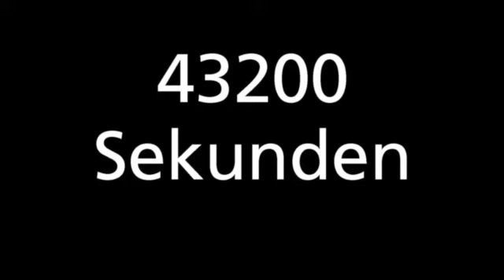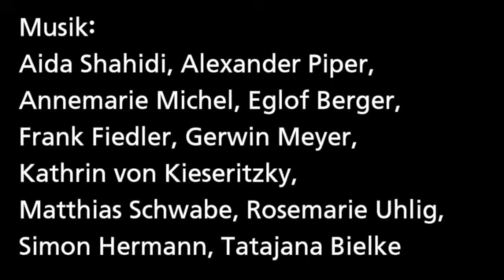43200Sekunden_in 38 Minuten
38-minütiger Zusammenschnitt der 12-stündigen Improvisations-Performance "43200 Sekunden", einem Projekt des exploratorium berlin, an dem 11 MusikerInnen, 12 TänzerInnen und 3 Bildende Künstlerinnen beteiligt waren und das am 16. Mai 2015 von 12 - 24 h in der St. Johannes-Evangelist-Kirche in Berlin-Mitte stattfand.

Das Ensemble:

Bewegung: Ana Carbia | Anna Barth | Barbara Bachinger | Beate Absalon | Doi Park | Gertraud Jung | Kea Regina Pantel | Mara Schepsmeier | Mira Hildebrand | Roman Hagenbrock | Nina Rohlfs | Waltraut Wette

Musik: Aida Shahidi – Stimme, Klangmaterialien | Alexander Piper – Klavier, Klangmaterialien | Annemarie Michel – Klavier, Klangmaterialien | Eglof Berger – Elektronik | Frank Fiedler – Perkussion | Gerwin Meyer – Flöte, Klangmaterialien | Kathrin von Kieseritzky – Saxophon | Matthias Schwabe – Flöte, Viola, Perkussion | Rosemarie Uhlig – Stimme, Klangmaterialien | Simon Hermann – E-Gitarre, Klangmaterialien | Tatjana Bielke – Stimme, singende Säge

Bildende Kunst: Doris Kollmann | Eglof Berger | Linda Scheckel | Ynez Neumann

Licht, Tontechnik, Video (nah): Johannes von Wrochem

Künstlerische Leitung: Anna Barth – Bewegung | Linda Scheckel – Bildende Kunst | Matthias Schwabe – Musik